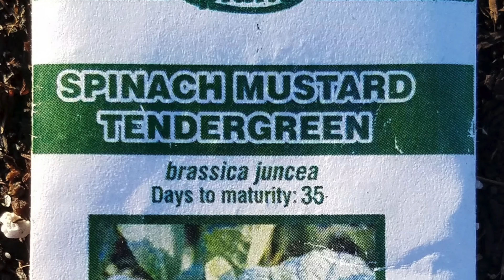IBM ARC Organic Community Garden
This video is about IBM ARC Organic Community Garden